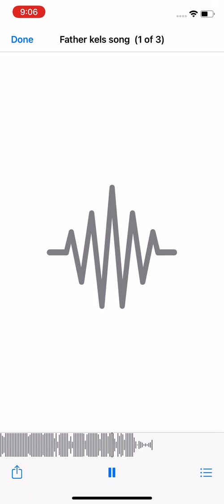Father kels song